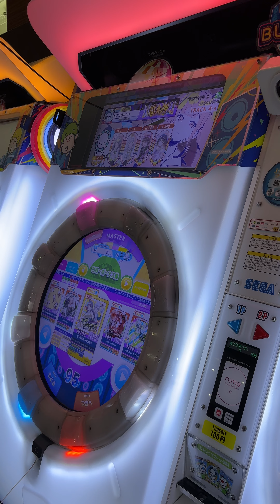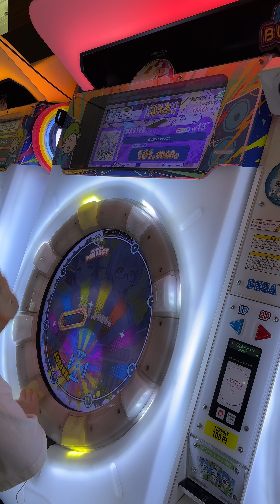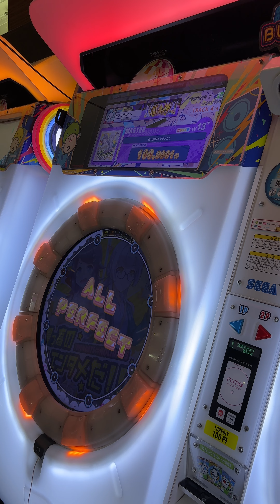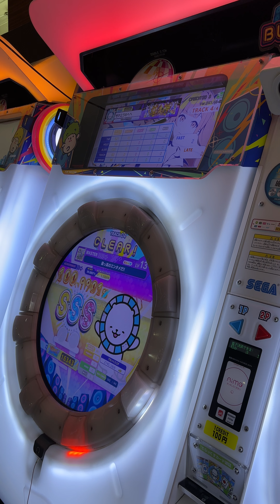【maimaiでらっくす】最っ高のエンタメだ!! MASTER 星5 ALLPERFECT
スライド初見殺しですw